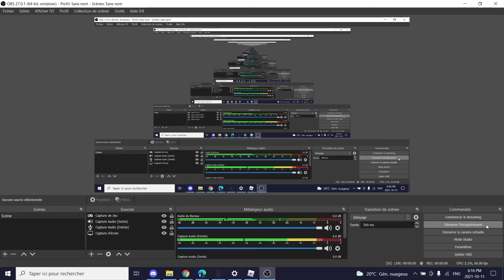BEST WAY TO AFK IN LAWN MOWER SIMULATOR